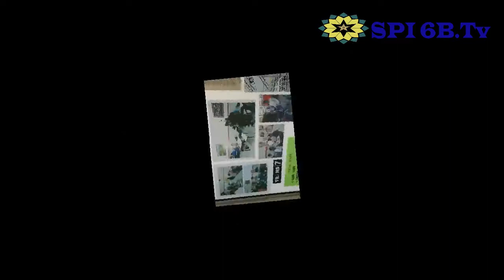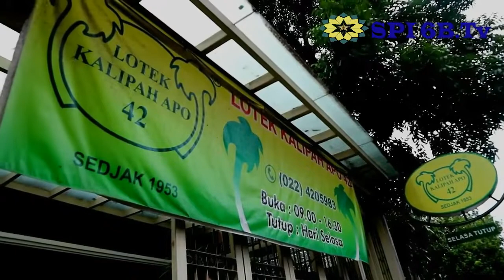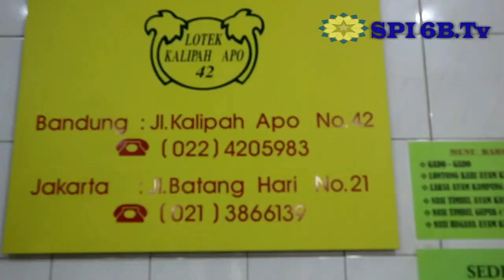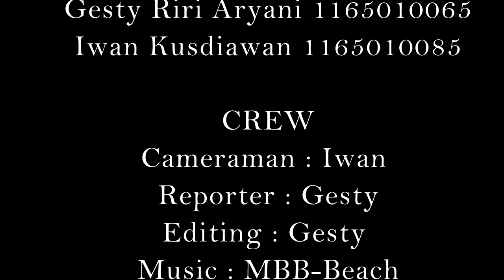LEGENDA RASA LOTEK KALIPAH APO BANDUNG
Sunda adalah suku atau kelompok etnis yang berada di bagian barat pulau Jawa, Indonesia. Berbicara mengenai makanan khas Sunda, pasti masyarakat langsung berpikiran tentang dominasi rasa yang manis. Padahal, kuliner yang berasal dari tanah Sunda tidak hanya dikuasai oleh cita rasa yang manis, tetapi juga ada cita rasa lain seperti gurih asin, asam segar, dan pedas menggigit.

Masakan khas Sunda mempunyai banyak penggemar di seluruh Indonesia, terutama untuk masyarakat yang tinggal di pulau Jawa. Kebanyakan kuliner yang berasal dari tanah Sunda terbuat dari bahan dasar sayuran. Jika kamu penasaran ingin mengetahui makanan khas Sunda yang enak dan terkenal